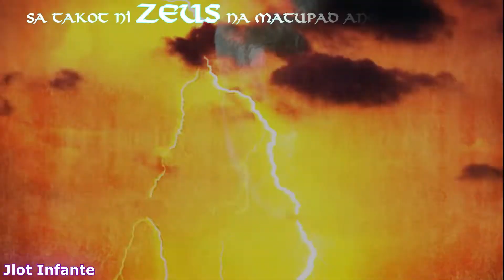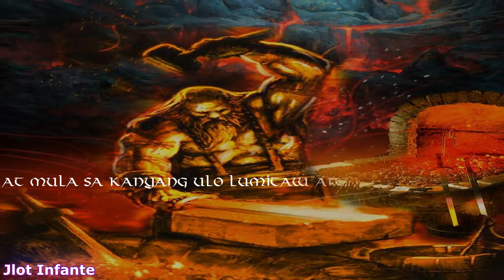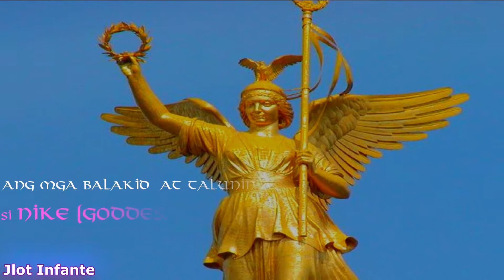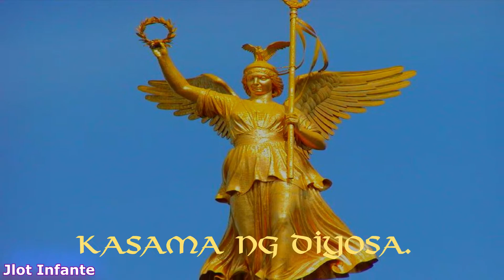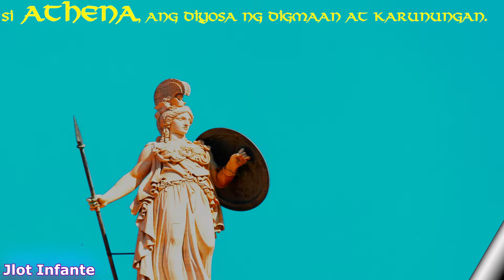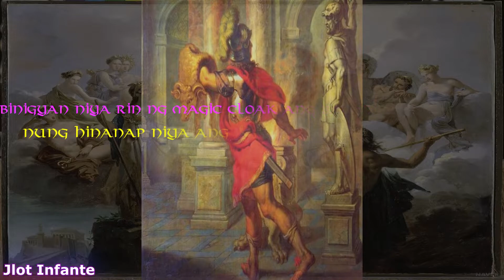Tagalog Version Documentary Athena Goddess of Wisdom and War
Athena is the Olympian goddess of wisdom and war and the adored patroness of the city of Athens. A virgin deity, she was also – somewhat paradoxically – associated with peace and handicrafts, especially spinning and weaving. Majestic and stern, Athena surpassed everybody in both of her main domains. In fact, even Ares feared her; and all Greek heroes asked her for help and advice.

Athena’s name is closely linked with the name of the city of Athens. The Ancient Greeks debated whether she got her name after the city or the other way around. Modern scholars usually agree that the former was the case.

Look my name on YOUTUBE - JLOT INFANTE.